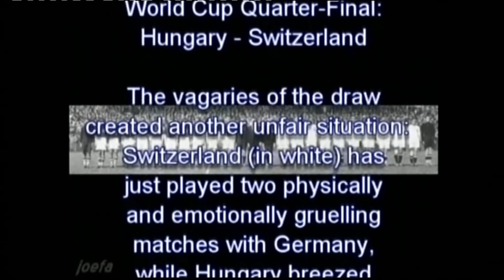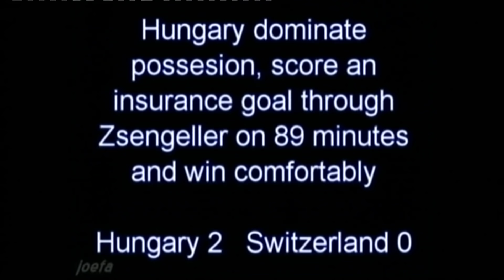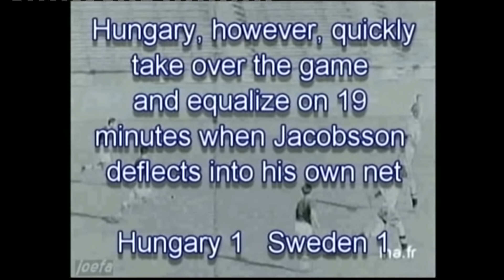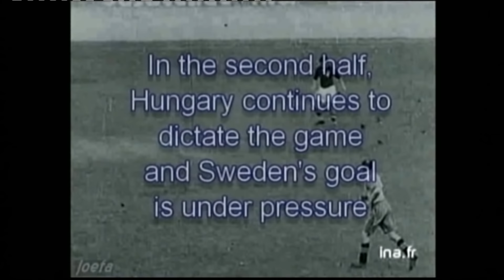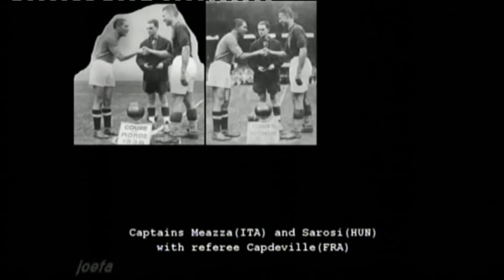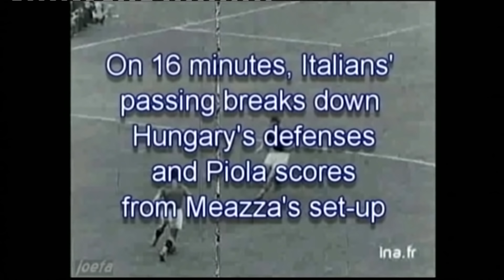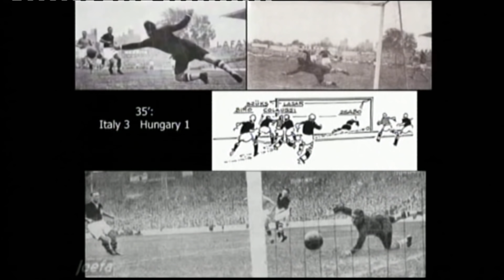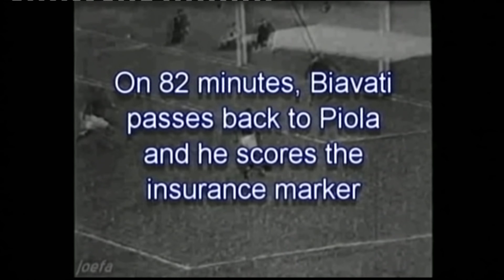A magyar válogatott az 1938-as vb-n | MLSZ TV Archív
1938. június 4 és 19 között Franciaországban rendezték meg a világbajnokságot. A magyar válogatott Holland-India, Svájc és Svédország legyőzésével bekerült a párizsi döntőbe, ahol 4-2-re kikapott Olaszországtól.

Nyolcaddöntő: Magyarország-Holland India 6-0 (4-0)
Negyeddöntő: Magyarország-Svájc 2-0 (1-0)
Elődöntő: Magyarország-Svédország 5-1 (3-1)
Döntő: Olaszország-Magyarország 4-2 (3-1)

A film Dénes Tamás és Andreides Gábor kommentálásával látható.